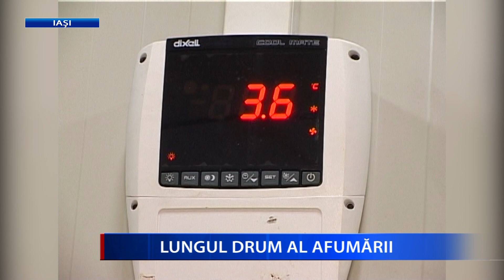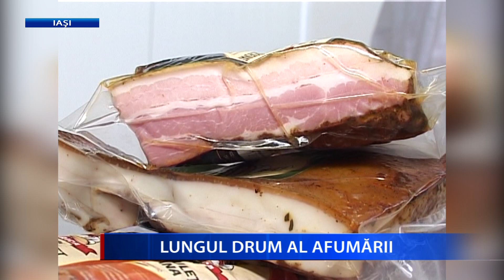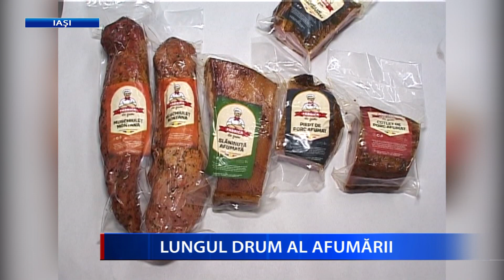LUNGUL DRUM AL AFUMARII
Afacere inedită în Iași. O familie s-a gândit că e timpul ca românii să mănânce mai sănătos de Crăciun, așa că și-au deschis o fabrică de afumat carne. Oamenii au obținut deja atestate pentru trei produse tradiționale: pastramă de porc coaptă, ceafă de porc afumată și slănină afumată. Până să ajungă la consumator, carnea de porc trece printr-un lung proces de condimentare, maturare, zvântare și abia apoi este etichetată și livrată spre micile magazine alimentare.